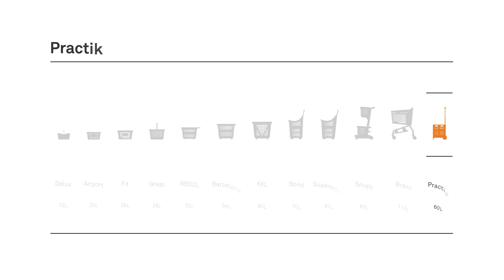Practik - Carro Plegable de 60L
Practik es un carrito plegable que se adapta a todas las necesidades. Tiene una capacidad de 60 litros y puede transportar hasta 40 kg de carga. Dispone de un asa telescópica fabricada en aluminio de la máxima resistencia y cuenta con dos ruedas todoterreno de 12,5 cm de diámetro.